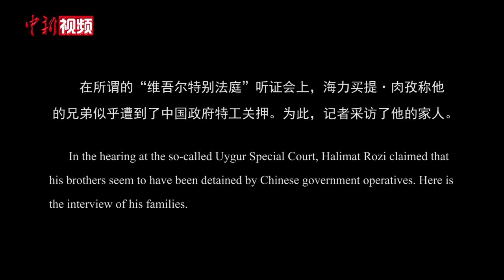涉疆问题新闻发布会：揭“野法庭”“证人”真面目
9月17日，新疆维吾尔自治区涉疆问题新闻发布会在北京举行。
        新疆维吾尔自治区人民政府新闻发言人徐贵相指出，这几天，所谓“维吾尔特别法庭”进行了第二轮“听证”活动，一些所谓“证人”上演了一场闹剧，让人再次看清了这个“野法庭”的真实面目。比如，在该“法庭”上“出庭”作证的海力买提•肉孜，早在2006年就离开了中国，是日本维吾尔协会的骨干成员。他在“法庭”上称，“他的兄弟似乎遭到了中国政府特工关押”。对此，徐贵相驳斥，这完全是假话。
        据了解，海力买提•肉孜在新疆的直系亲属中，没有一个人曾被关押，都在正常工作生活。发布会现场播放的视频中，海力买提•肉孜的亲属们介绍了生活近况，其大哥耶尔肯•肉孜是新疆塔城地区税务局的一名干部，耶尔肯•肉孜对弟弟的毫无根据的抹黑进行了谴责。